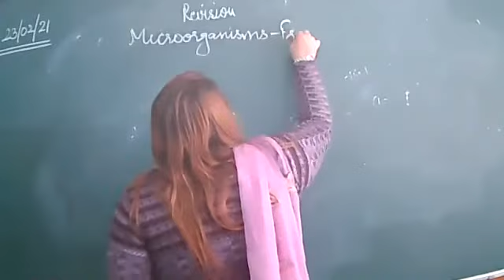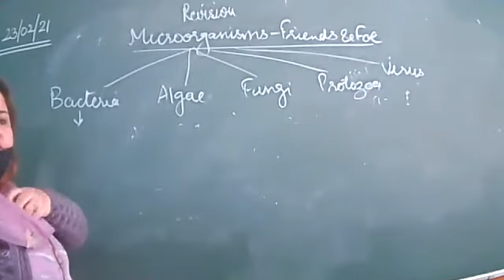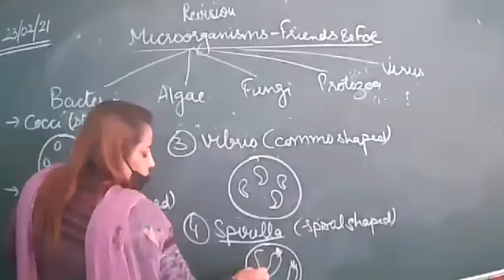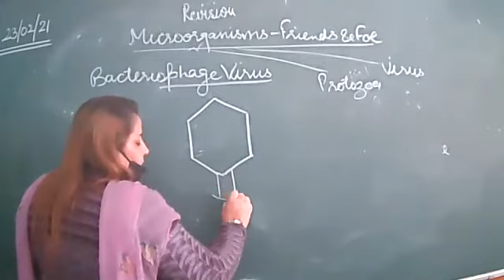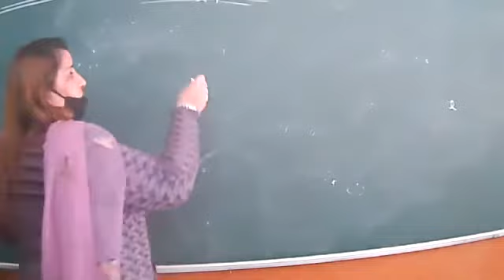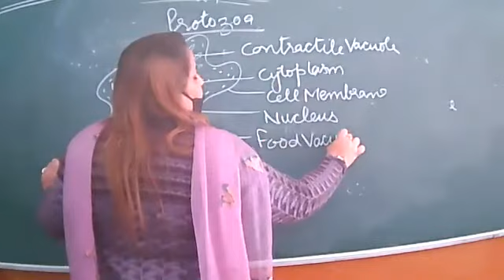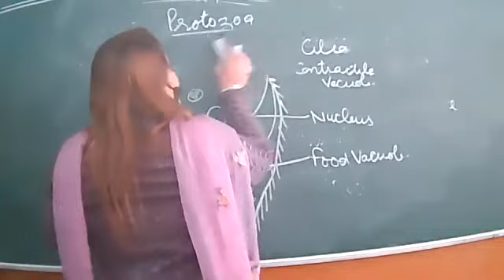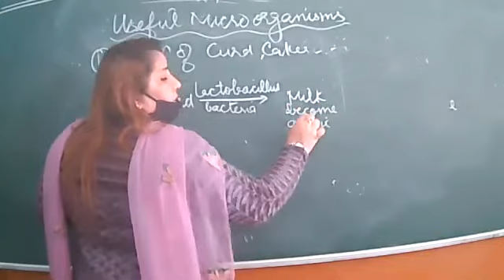23 02 21 VIII SCIENCE